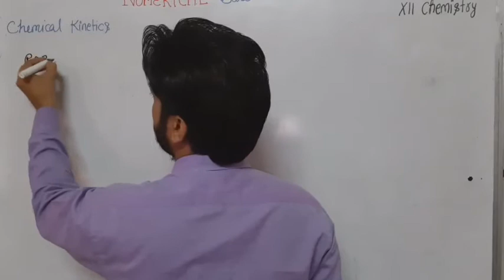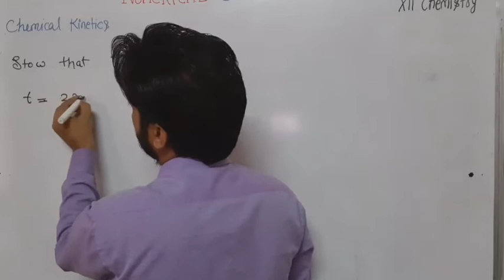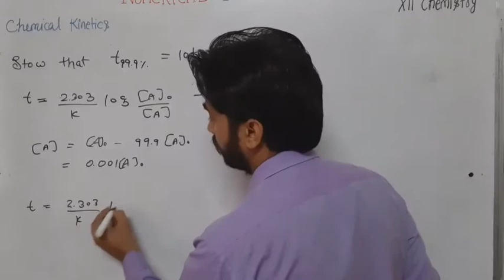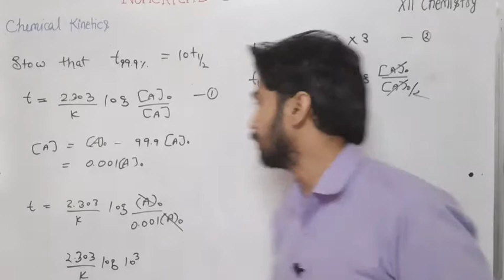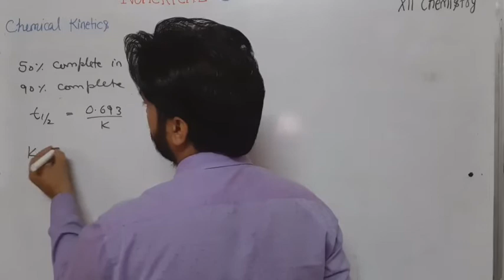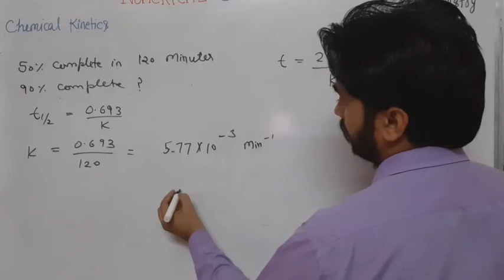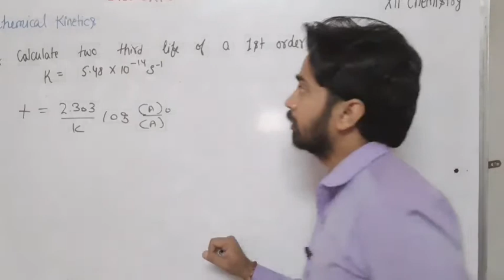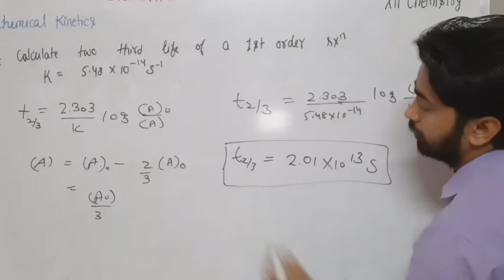Chemistry/12th Standard/Chemical Kinetics/Part 7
Important Numerical